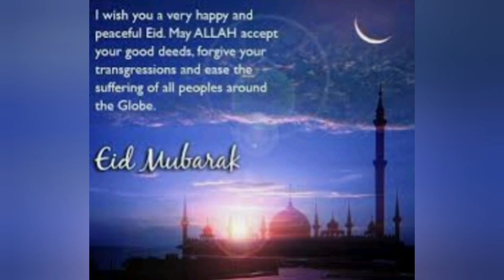Eid Mubarak wishes 2021|| Eid Mubarak whatsapp status video || Happy Eid mubarok || Eid ul fitr